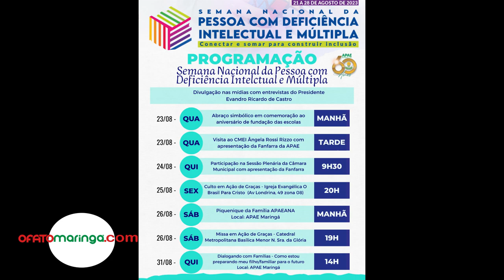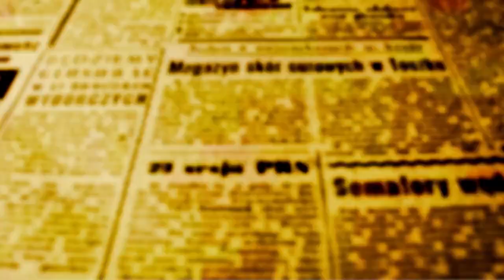Doações para a APAE podem ser feitas na conta de energia, diz Evandro Castro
Doações para a APAE podem ser feitas na conta de energia. "Não somos instituição pública e precisamos de ajuda para nos mantermos, explica Evandro Castro

Entidade realiza atividades especiais na Semana Nacional da Pessoa com Deficiência

O presidente da Associação de Pais e Amigos do Excepcionais de Maringá, Evandro Castro usou a tribuna da Câmara Municipal nesta quinta-feira, 24, para divulgar as atividades da programação da Semana Nacional da Pessoa com Deficiência que começou dia 21 e segue até dia 27.

A banda formada por alunos atendidos pela instituição alegrou o ambiente legislativo e mostrou mais uma vez como o quanto é importante a existência da instituição.

O presidente disse em entrevista a OFATOMARINGA.COM que muita coisa boa aconteceu nas últimas décadas porque a discriminação à pessoa com deficiência foi combatida, mas que essa semana é uma oportunidade para continuar enviando informação à sociedade.

“Todos os dias recebemos crianças que passam a integrar nossa escola. Ontem mesmo recebemos mais três crianças, e uma delas tem apenas 9 meses’, diz Evandro;

Evandro explica que quanto mais cedo a criança começa a ser atendida pela instituição, mais rápído será a integração dela na família e na sociedade.

“A secretária de Saúde nos informa quando uma família vai ter um bebê com deficiência e a gente entra em contato com eles para que o trabalho de aceitação e integração à escola aconteça no momento adequado. É patente a diferença entre um bebê que entra na APAE e recebe a estimulação desde cedo, em relação às crianças que ingressam em modo tardio. No início, os pais resistem um pouco, mas depois eles percebem que não se trata de nenhum bicho de sete cabeças e que as crianças da APAE levam uma vida normal, inclusive com ingreso no mercado de trabalho quando entram na vida adulta”, explicou o presidente.

Apesar de todo empenho da instituição que em Maringá tem mais de 200 profissionais em seu corpo de atendimento, e que todo mundo reconheça o valor que esse trabalho tem para a sociedade, Evandro lembra que existe uma constante convivência com as dificuldades financeiras e que é difícil manter a qualidade no atendimento.

Entre as várias iniciativas miradas a suprir as necessidades econômicas da APAE, Evandro exalta a participação em eventos e a colaboração de um grande número de colaboradores e apoiadores da causa. Só isso porém não tem sido suficiente, porque a demanda é contínua e os recursos que a instituição recebe seja de orgãos governamentais, seja da sociedade civil são finitos.

É para aumentar a capacidade de enfrentar todos esses obstáculos que a APAE está lançando novas iniciativas como a contribuição através da conta de energia elétrica. A modalidade de ajuda pode ser vista na arte que publicamos à esquerda deste texto.

Além disso, existe também a Central de Doações, onde é possível fazer doações esporádicas e de qualquer valor.

Além disso, é possível doar também pelo PIX. Veja na arte abaixo.